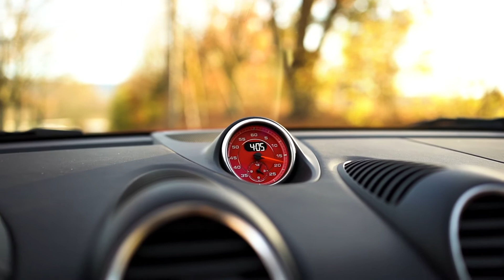2022 Porsche Cayman GTS 4.0 Walkaround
The 718 models were made for the sport of it. They are mid-engined roadsters that unite the sporting spirit of the legendary Porsche 718 with the sports car of tomorrow – and transfer it to the roads of today’s world. With one goal: to take the everyday out of every day. Striking design: the unmistakable silhouette with the flyline typical of a mid-mounted engine. A broad rear with black accent trim. The cockpit is fully sports-orientated.On the 718 GTS 4.0 models, this impression is further enhanced by the larger air intakes, black external airblades and black front spoiler. The fenders? Unmistakably Porsche. Higher than the hood, they have been styled to give prominence to the design of the headlights, with impressive inner workings and integrated LED daytime running lights. The 718 GTS 4.0 models have tinted front lights. Pure motorsport: the sport steering wheel is derived from the 918 Spyder. The optional GT Sport Steering Wheel with its smaller diameter further enhances the cockpit feel. It is included as standard in the 718 T and 718 GTS 4.0 models, and in the 718 GTS 4.0 models finished in Race-Tex, along with numerous other GTSspecific interior items. The instrument cluster includes three circular instruments with an integrated 4.6-inch color screen. Typical of Porsche: the tachometer in the middle.
Rick Hill Imports is a Mercedes, BMW & Porsche Certified Dealership in East TN located on East Stone Drive in Kingsport TN